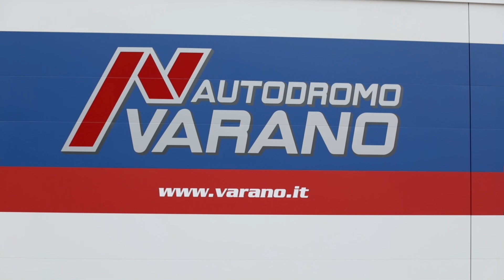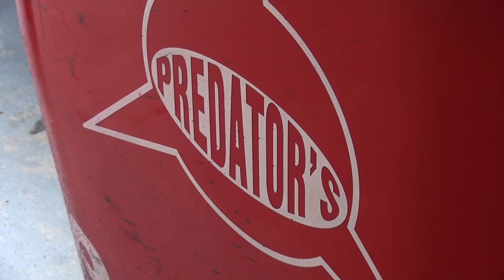PREDATOR'S CHALLENGE 2017 | ROUND 5 VARANO - LIVE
Lo spettacolo del Predator's Challenge torna in pista a Varano per il penultimo round stagionale: godetevi gli highlights di gara-1 e il LIVE di gara-2